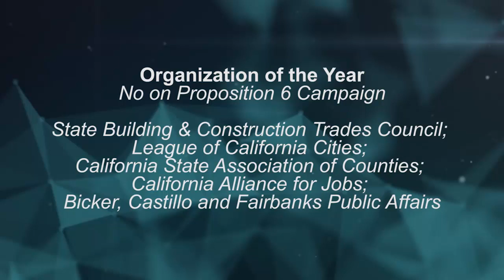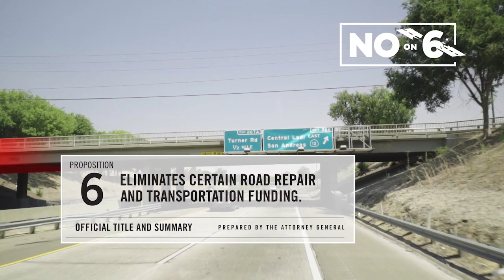CTF Transportation Awards Organization of the Year 2018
Congratulations to the No on Proposition 6 Campaign for winning CTF's Organization of the Year for their achievements in 2018!